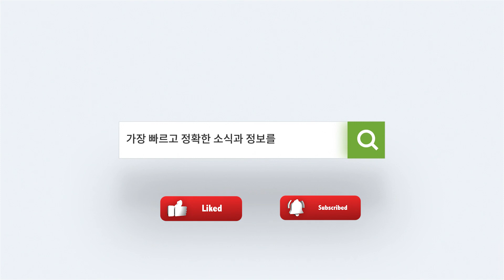북텍사스, 1일까지 겨울 기상 주의보 발령/ 타이리 니콜스 추모 시위 달라스에서도 열려 / 반도체업체 TI 하비브 일란 차기 사장 겸 최고경영자 선임 [1월 30일 달코라영상뉴스]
- 북텍사스, 1일까지 겨울 기상 주의보 발령… 도로 결빙 등에 주의
- 타이리 니콜스 추모 시위 달라스에서도 열려
- 반도체업체 TI, 하비브 일란 차기 사장 겸 최고경영자  선임
- 북텍사스 한국여성회 회장 이취임식, 제 15대 이송영회장 취임